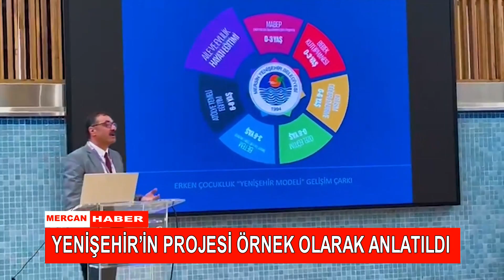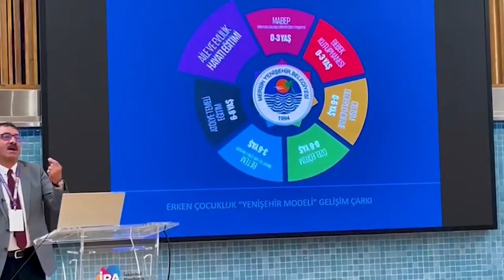YENİŞEHİR’İN PROJESİ ÖRNEK OLARAK ANLATILDI